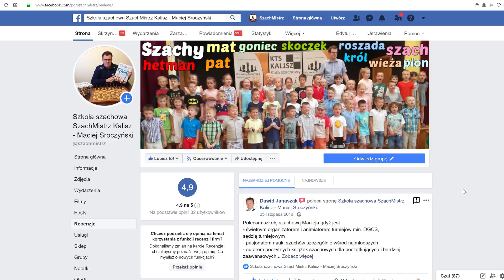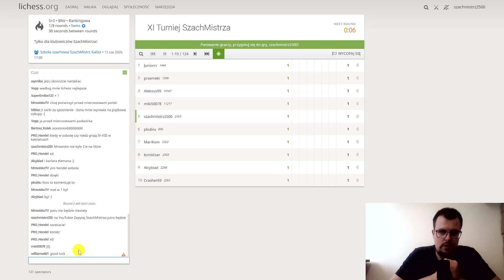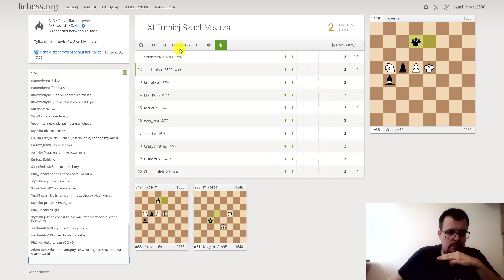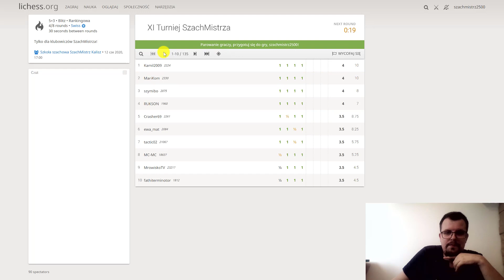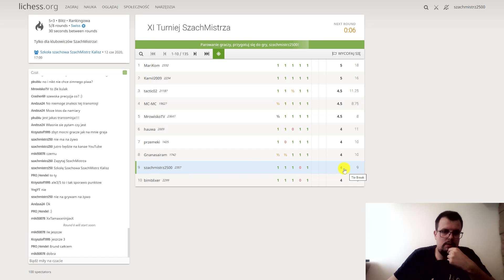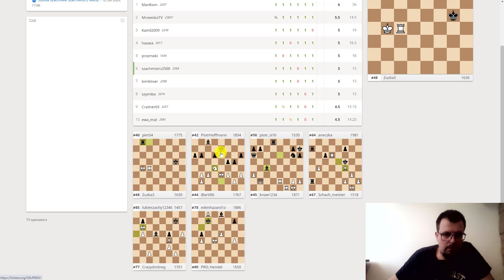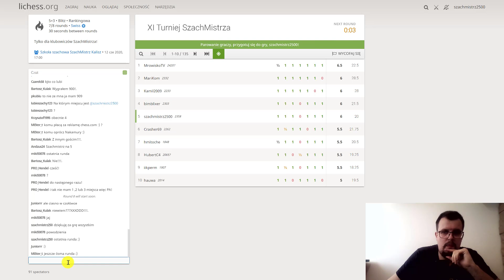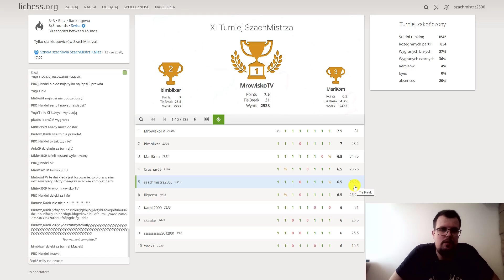SZACHY 157# XI Turniej SzachMistrza 12.06.2020, testuję podwójne fianchetto. Szachowe domki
Turniej SzachMistrza 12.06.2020, testuję podwójne fianchetto. Szachowe domki

Zobacz moje książki szachowe "Pierwszy, drugi i trzeci krok do szachowego mistrzostwa" Znajdziesz tam między innymi: 1. Usunięcie obrońcy 2. Podwójne uderzenie 3. Widełki 4. Słabość ostatniej linii 5. Związanie 6. Atak z odsłony 7. Odciągnięcie 8. Zaciągnięcie 9. Rożen 10. Rentgen 11. Przesłona 12. Zaawansowany pionek 13. Uratuj remis 14. Zugzwang 15. Cichy ruch 16. Mat w trzech ruchach 17. Sprawdzian